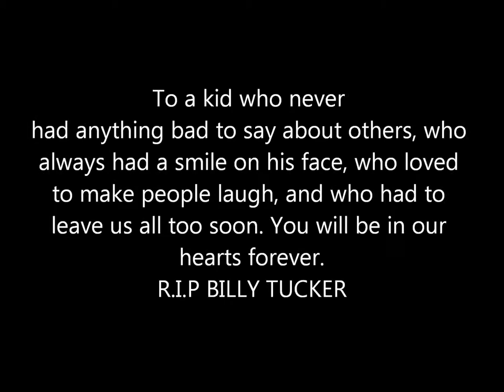Always in Our Hearts (Billy Tucker)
You were one of the best people I ever knew. I'm so lucky to have met and spent time with you. I'll never forget the times we sat in my car and just listened to music and talked. You'll be forever missed. Rest in peace.